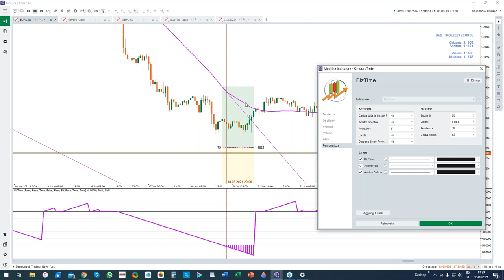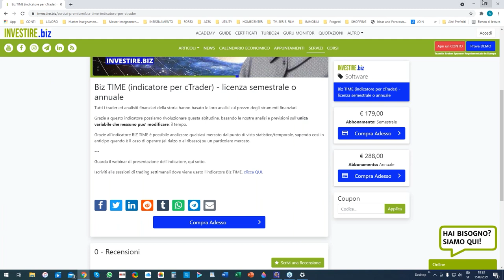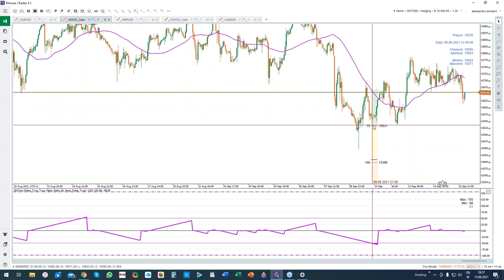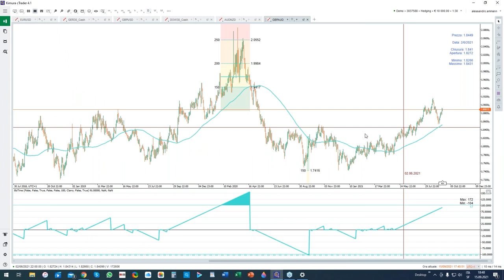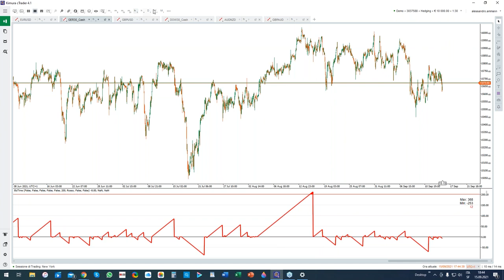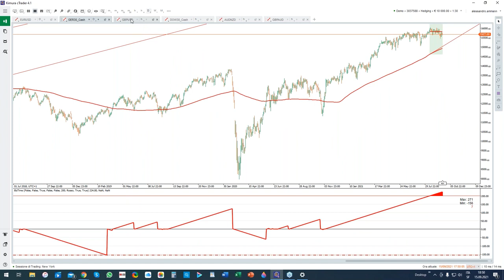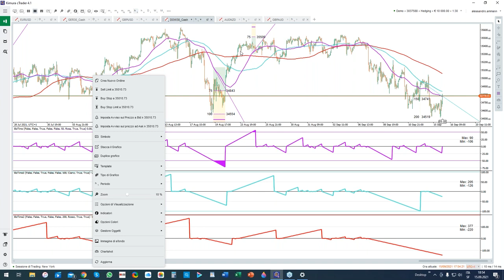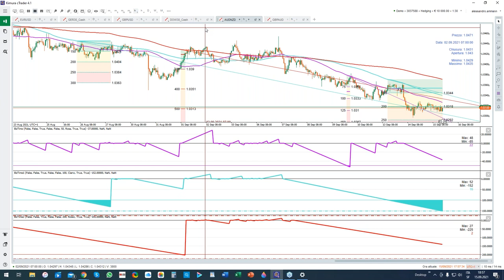TIME TRADING: come analizzare i grafici di Borsa con il tempo